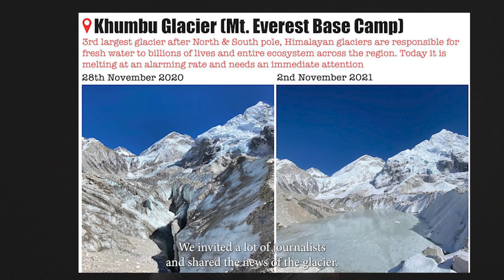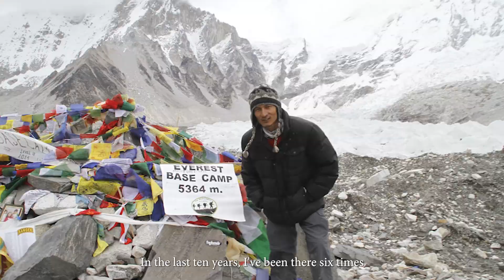Everest Base Camp is Melting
"The changes in Himalayan glaciers within this decade has made me believe how fast climate change is destroying our glaciers", Shree Gurung. Founder/Director: World Vlog Challenge.